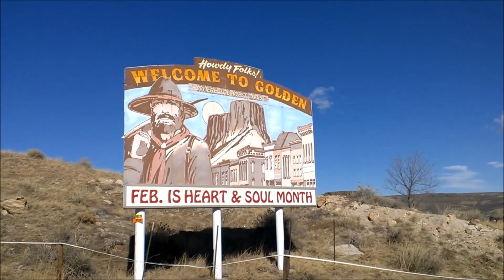Animal Geocaches (part 2)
In this episode I continue the animal geocache series!